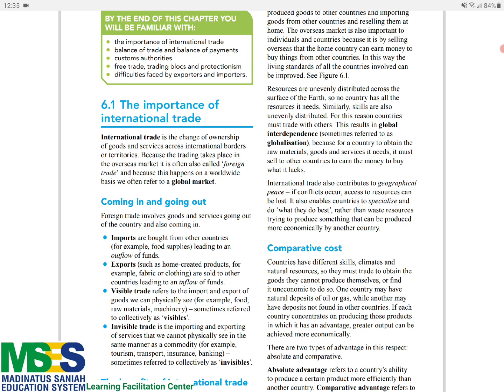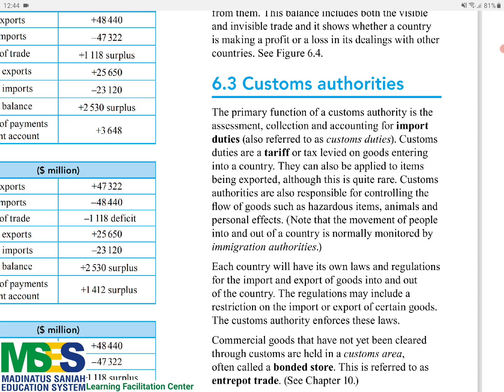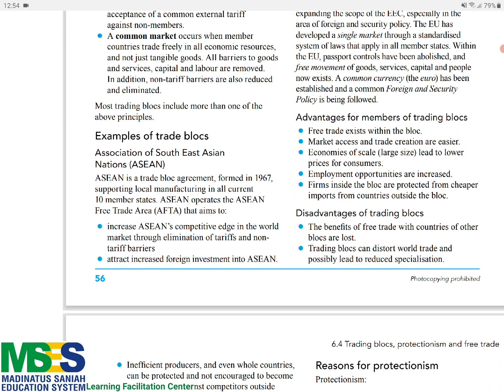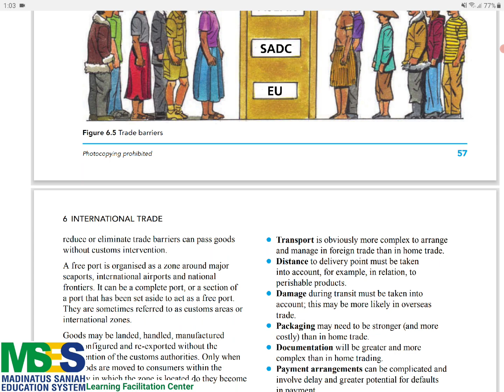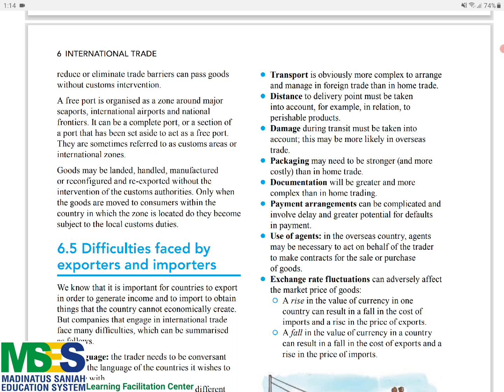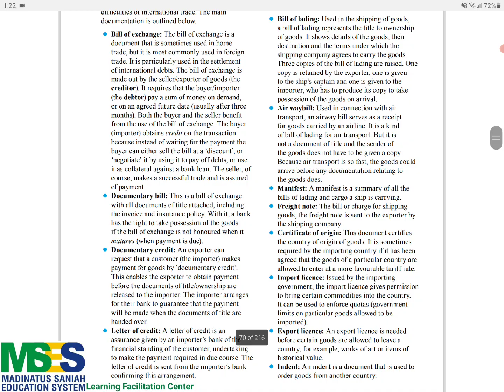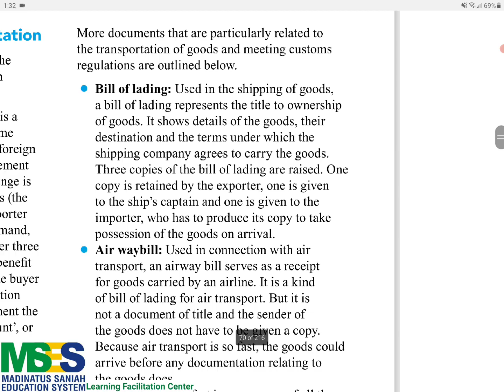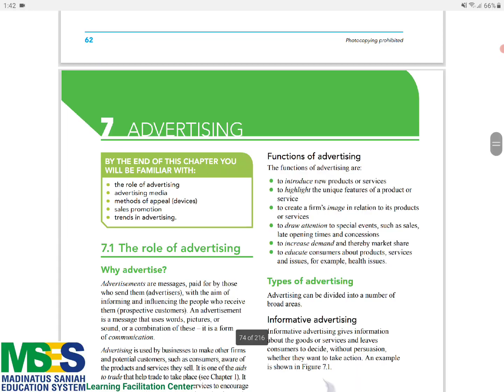O Level Commerce Complete Course in 5 Classes. Part 2 of 5